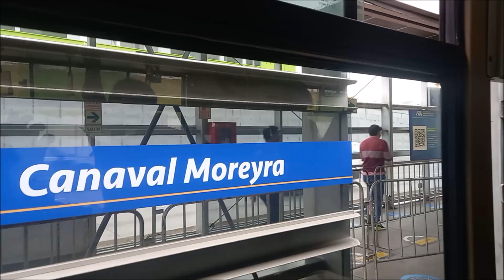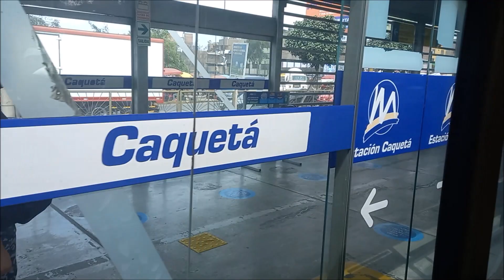Viajando en el Metropolitano usando el Expreso 5.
Seguimos ahora con un recorrido usando el Metropolitano , en el Expreso 5;  desde la estacion Canaval y Moreira llegando a la estacion Caqueta . Gracias por seguirnos en el  canal Victorhugoae.